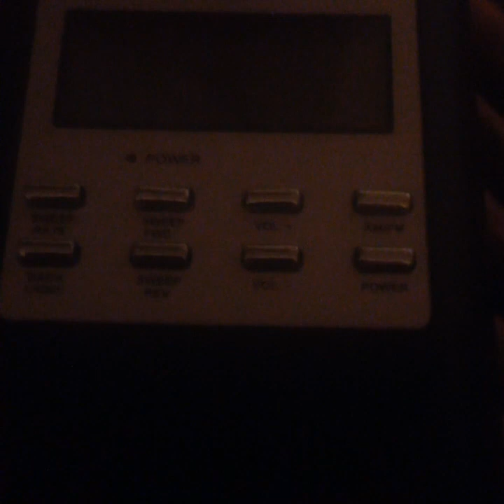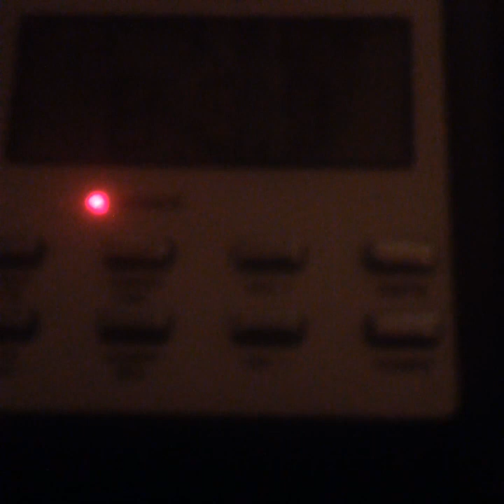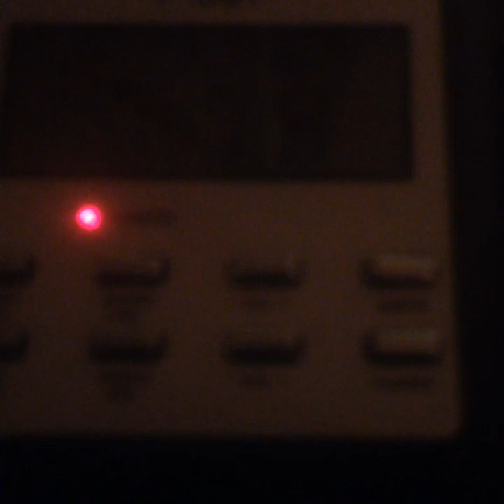Eazy E Celebrity Ghost Box Session Interview Evp